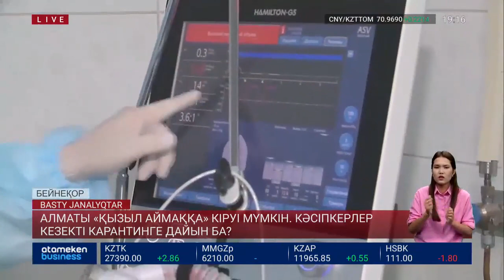АЛМАТЫ «ҚЫЗЫЛ АЙМАҚҚА» КІРУІ МҮМКІН. КӘСІПКЕРЛЕР КЕЗЕКТІ КАРАНТИНГЕ ДАЙЫН БА?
Қазір «сары аймақта» тұрған Алматы қауіпті «қызылға» өтуі мүмкін. Мегаполисте ауырып жатқандардың дені  балалар. Антирейтингтен түспейтін шаһардың кәсіпкерлері кезекті карантинге дайын ба? Алматылық әріптесім Арнат Дүйсеннің бейнематериалы.